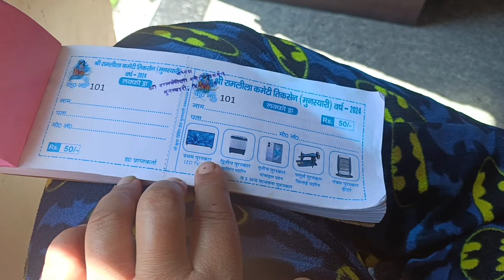मिलन कुटिया मेला में बाबा ने बताया मेरी भविष्यवाणी2025 मे होगी मेरी शादी🥰newvlog